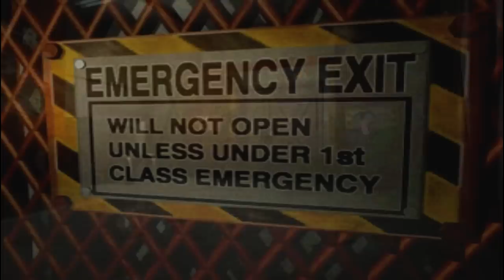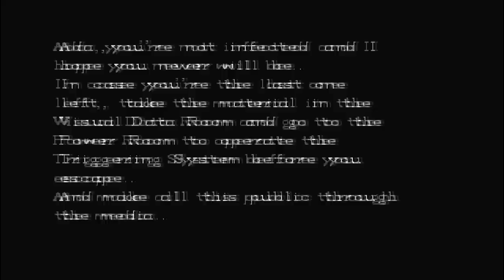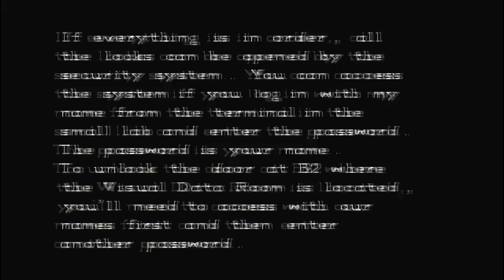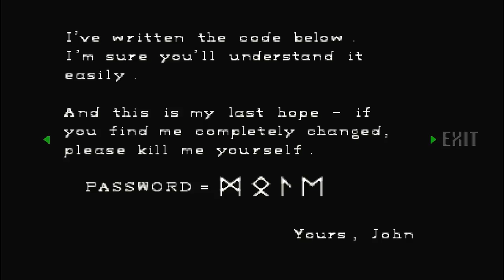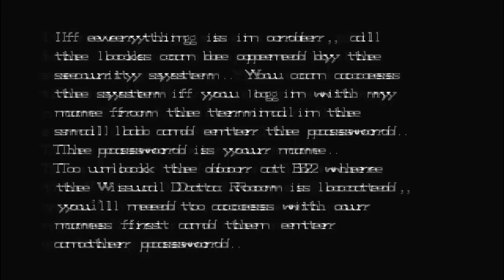Pelataan Resident Evil Director's Cut p11 [Jill]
Resident Evil Director's Cut p11 [Jill]